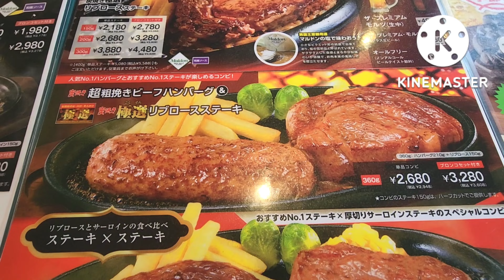超粗挽きビーフハンバーグ260g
ブロンコビリーさんの看板メニュー、超粗挽きビーフハンバーグ！

ムギュムギュした食感とビーフ感満載のテイストは岩塩で引き立つシンプルテイスト。

ボリュームたっぷりで肉肉しさを味わえ超粗挽きビーフハンバーグ、オススメいたします。